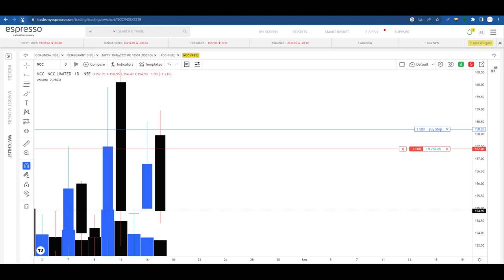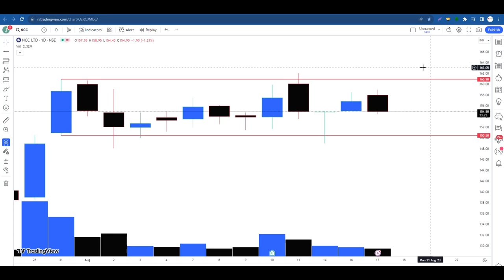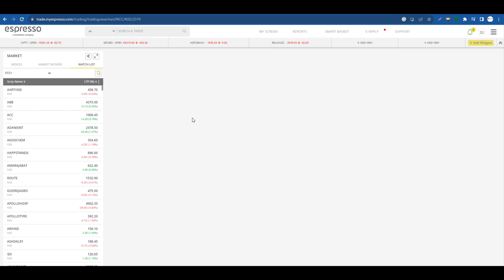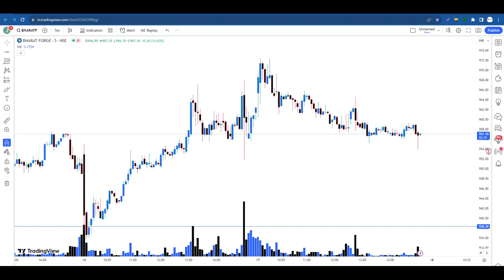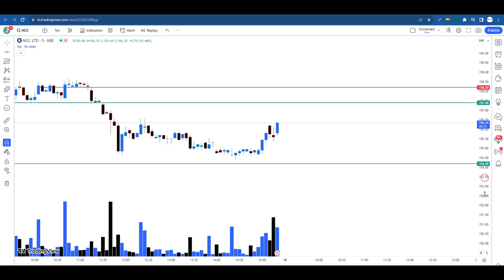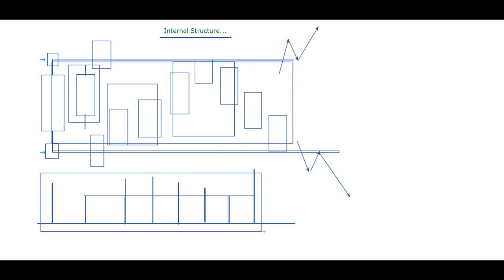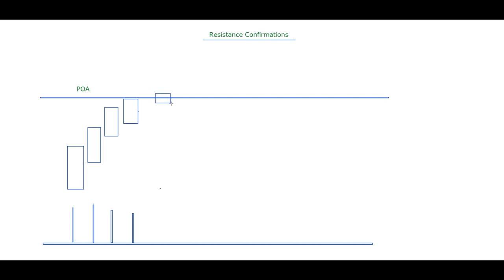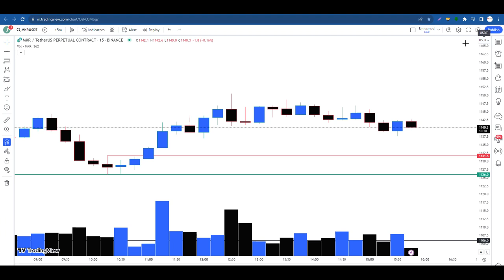💯कैंडल का सिग्नल पकड़ना सीखो ! पहले ही पता होगा Buy करना है या Sell...